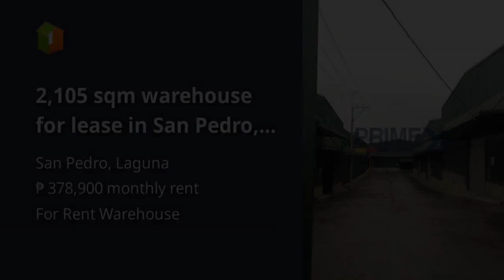2,105 sqm warehouse for lease in San Pedro, Laguna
2,105 sqm warehouse for lease in San Pedro, Laguna